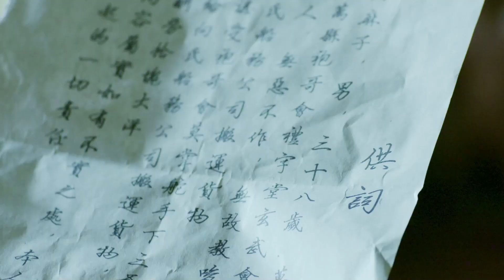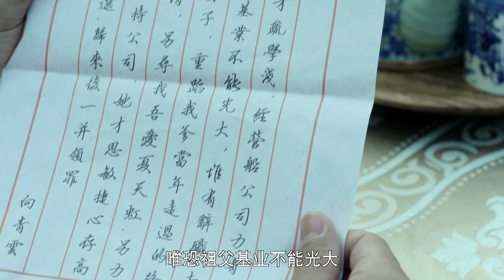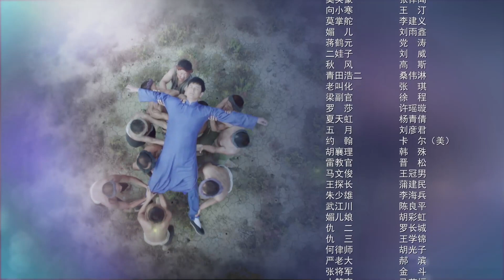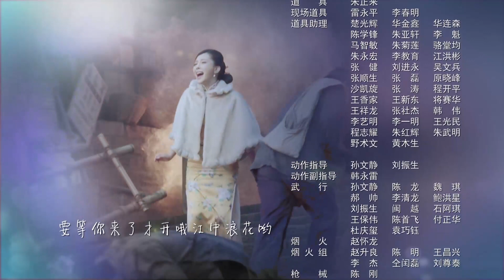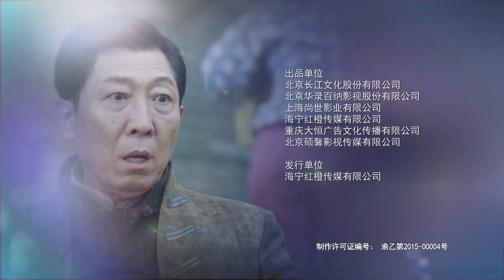【2023超好看的战争剧】战长江 32丨杨紫口碑之作！没落千金在乱世战火之中邂逅少年军官，成长为美女战士！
🧲 观看全集：
✨剧集类型：战争剧

💌剧情介绍
两个不同的家族，两伙不同理想的人，经历了爱恨交织的商战血拼，但面对国家危亡之时，在中共地下党的组织、感召下，民族情怀得以唤醒，大义为先地抛弃前嫌，联合起来，配合主力部队死死守住川江抗日防线——石牌炮台阵地。并不惜凿沉自家的轮船阻塞了日舰航道，彻底地粉碎了日军进攻内陆的妄想。用家业、用血肉、拼性命，筑起一道川江上的长城。他们辉煌曲折，极富传奇色彩的经历，浓缩了一曲挽救民族危亡的颂歌